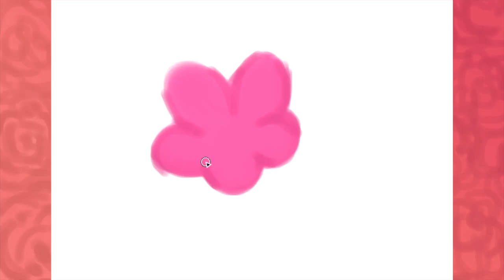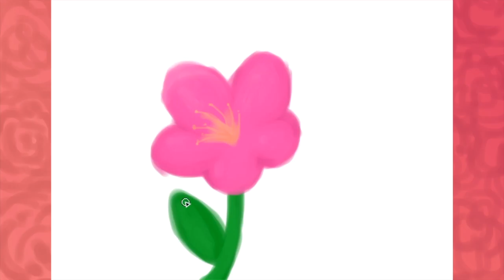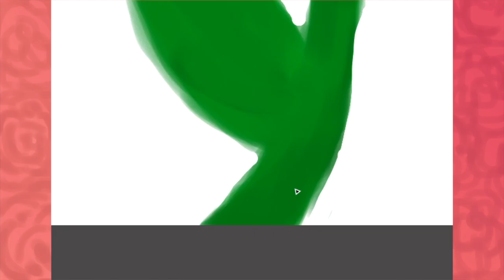Drawing: Flower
Today's video is me drawing a flower!!

I didn't upload last week, sorry!! I didn't have time and didn't have a video ready!